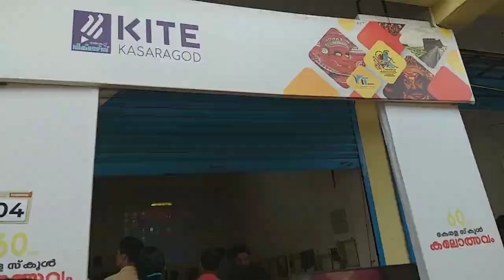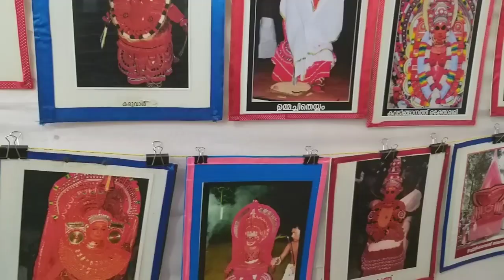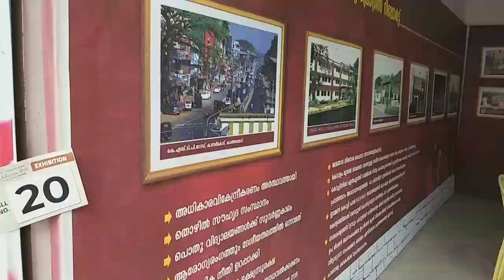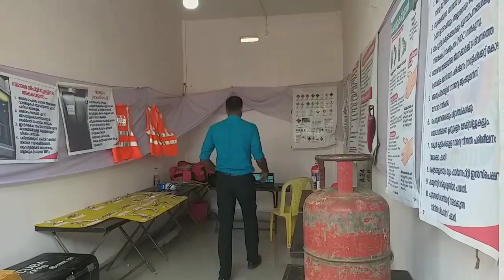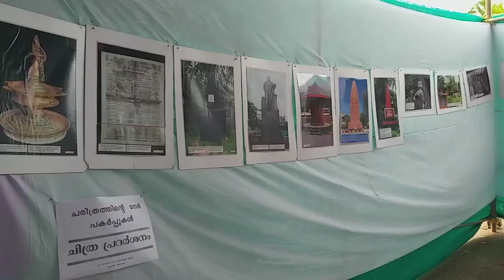Kerala School Kalolsavam 2019 എക്‌സിബിഷന്‍, കാഞ്ഞങ്ങാട്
60th Kerala School Kalolsavam held in Kanhangad from 28th November to 1st December in Kanhangad, Kasargod, Kerala.